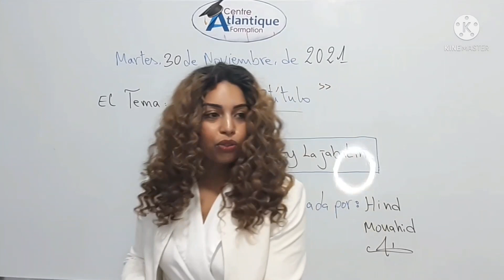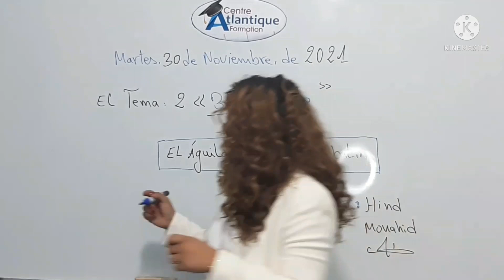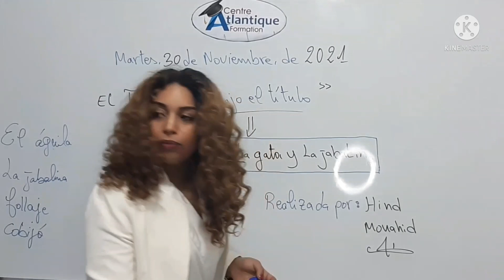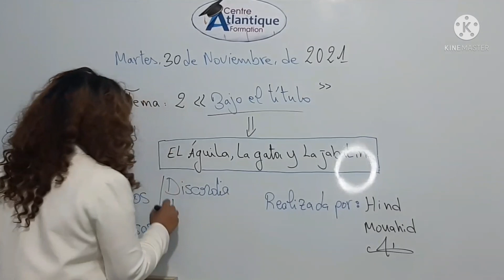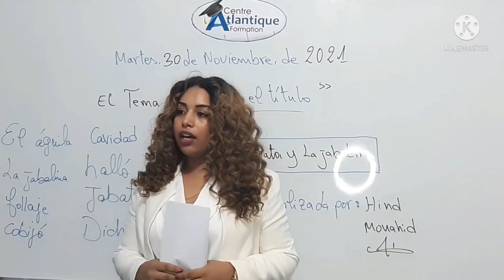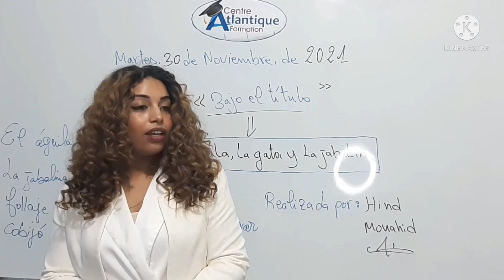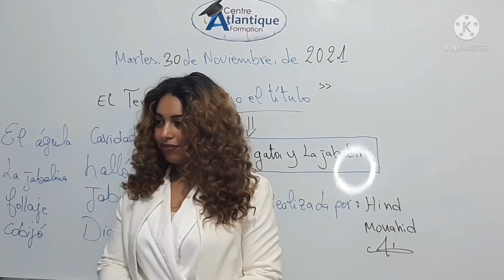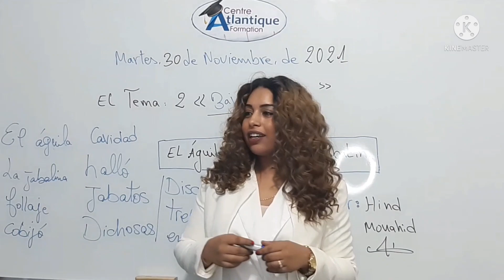تعلم الإسبانية aprender español learn spanish with#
learn spanish with bader,
learn spanish with ibrahim,